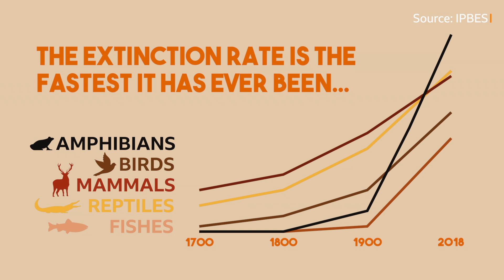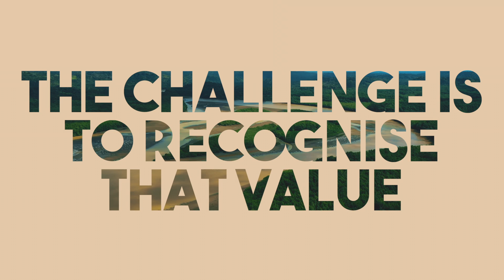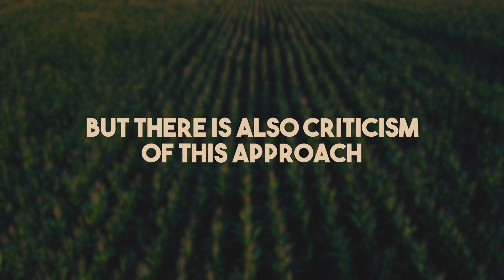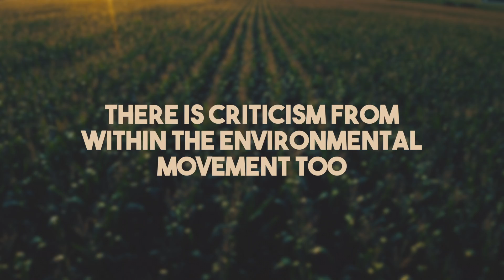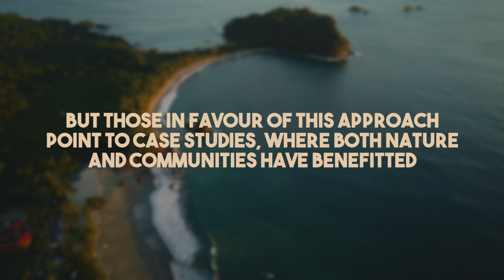Is the Amazon worth more than Amazon? | The Royal Society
The destruction of nature is the backbone of the economy, but leaving nature alive is worth nothing. Could recognising nature’s true value help save the planet?